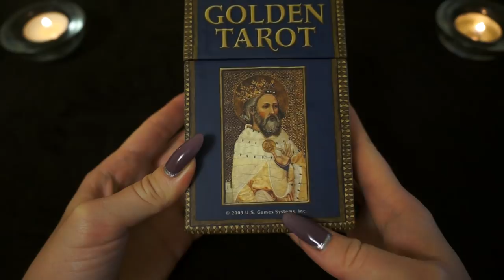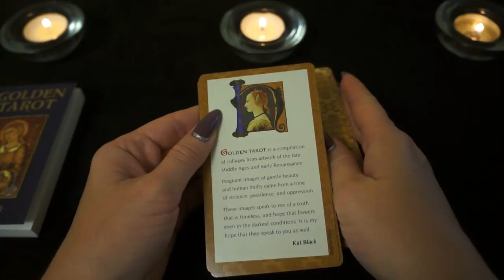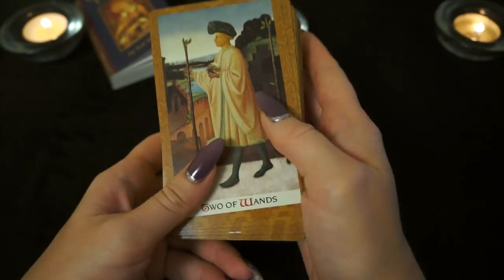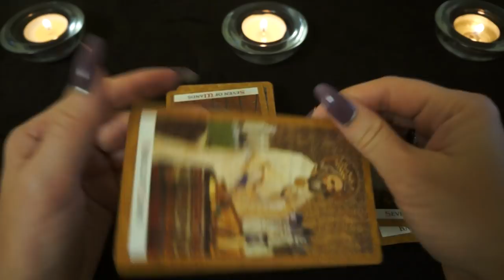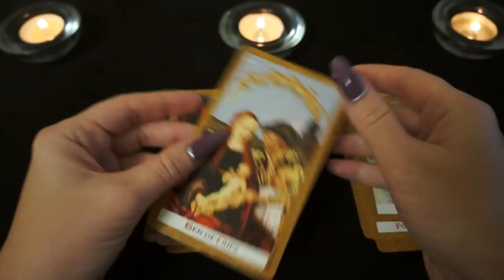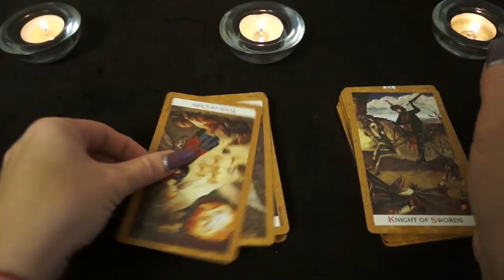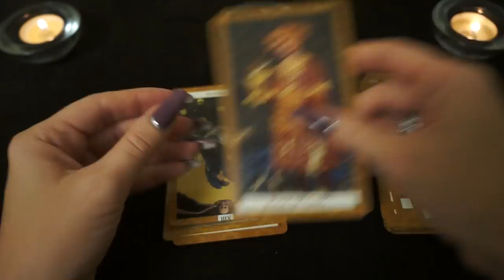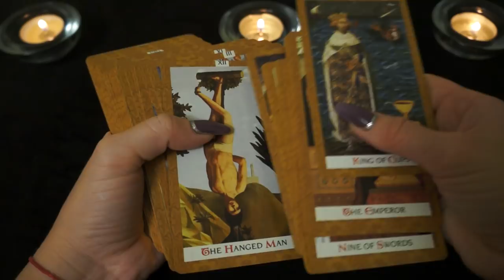Обзор колоды "Golden tarot by Kat Black"